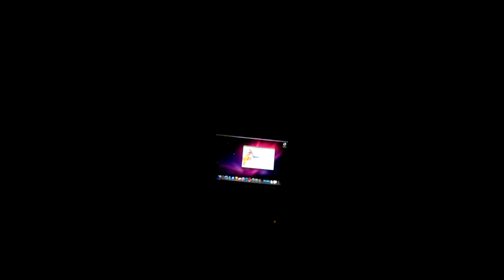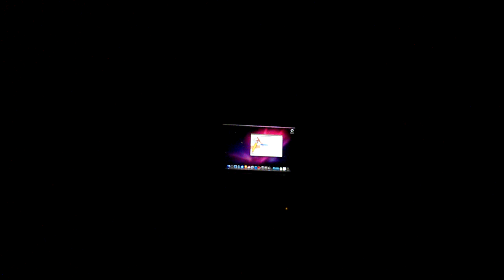OS X WOES!! (28.07.11 - Day 182)